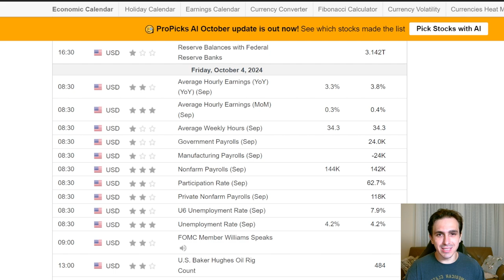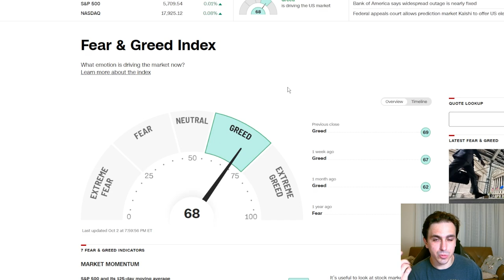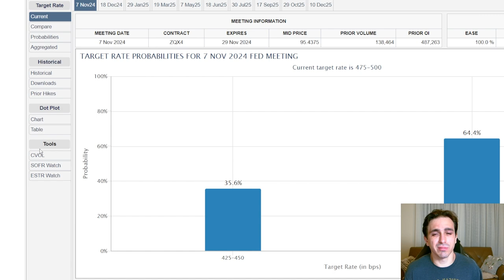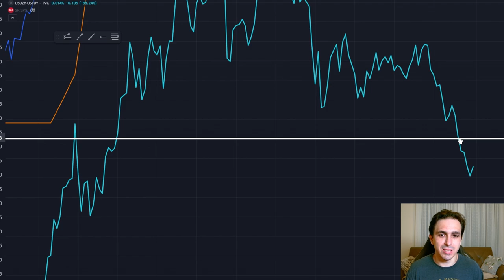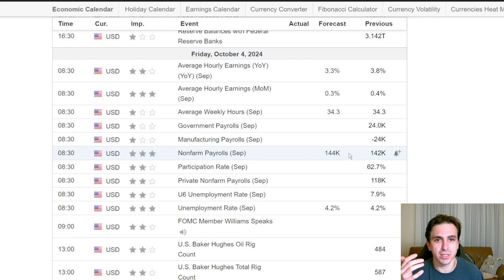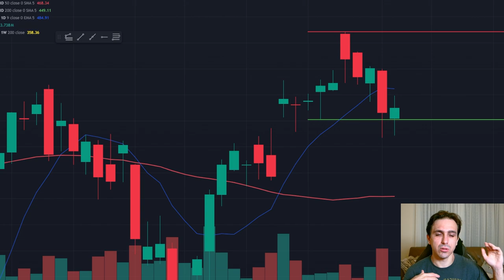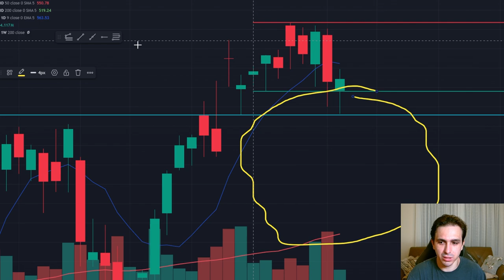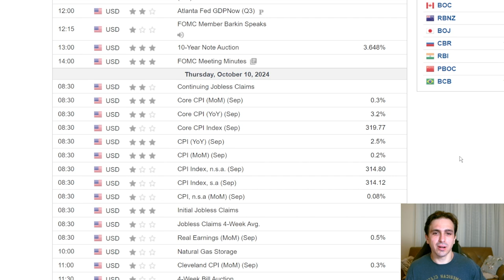Powell's Pivot on Jobs Numbers: Crash or Rally Tomorrow?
0:00 - Intro
1:04 - SPY Recap
3:32 - News Recap
6:25 - QQQ Recap
8:07 -  Final Thoughts.